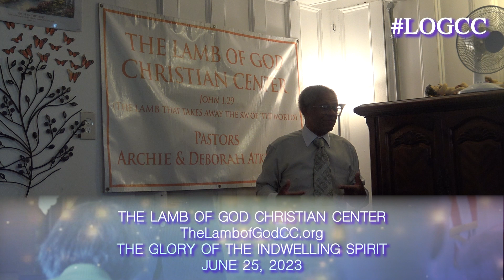The Glory of the indwelling Spirit